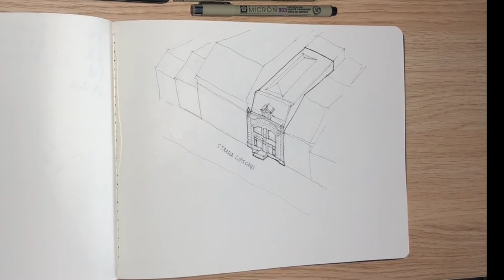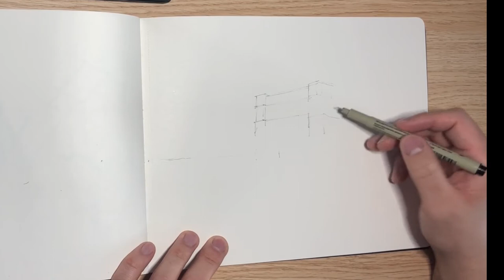Sketching the Palace of Parliament, Bucharest, Romania — Drawing videos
30 mins drawing Palace of Parliament, Bucharest, Romania